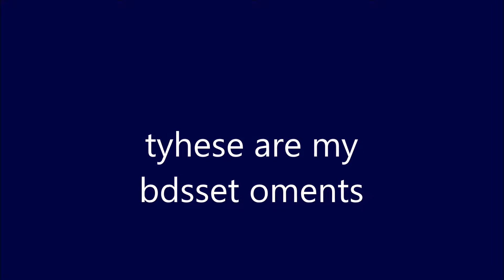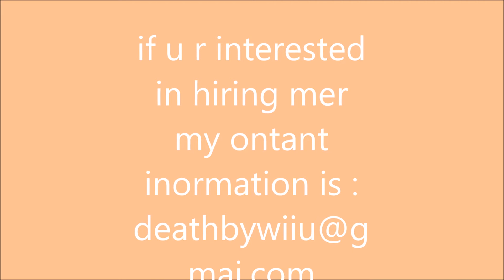overwatch Pro for hire (best hightlights ) !!!`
im a professioal player pls contanct me
pls
im at home all time with hnothing to do wxpect play overwatcj :((( :V biba peru hhaha xd